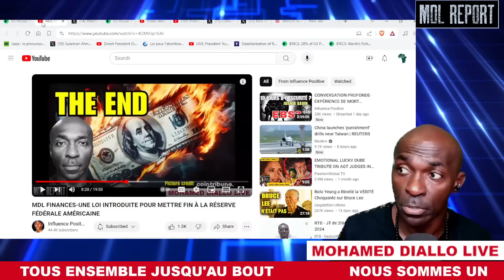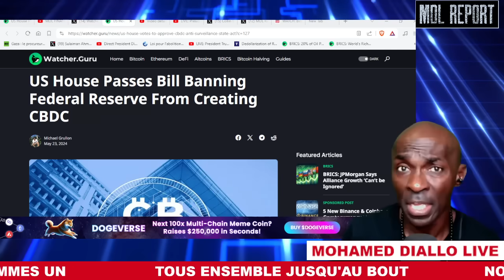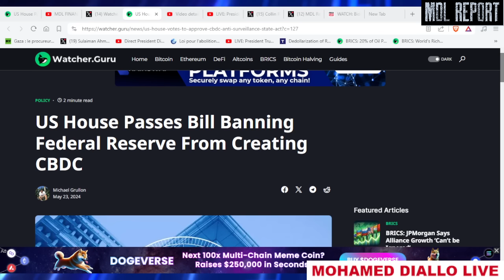BOOOOM BADA BOOOM!!! MDL FINANCE- USA: NON À LA MONNAIE NUMÉRIQUE- QUI L'AURAIT CRU?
Mon Frère, Ma Sœur, Sais-Tu Qui Tu es ? Es-Tu Conscient des Pouvoirs de Ton Cerveau ? Je te Prie d'Apprendre à Savoir Qui Tu Es (Réellement) et Tu Vivras Heureux à Jamais! Je T’aime Sincèrement Quelles Que Soient Tes Croyances.

1)This video has no negative impact on the original works
2)This video is also for teaching and inspirational purposes.
3)It is not transformative in nature.

Radio La Voix de L'Afrique does not own the rights to these images, videos, and audio files.
Prières Pour Toutes Les Victimes d’atrocités orchestrées par les agents de la division, où que cela soit sur notre jolie planète. Quelque soit ce que tu penses savoir, partage le sans l’imposer à tes semblables. Aussi, ma façon de travailler et de faire des vidéos ne dépendront jamais de tes goûts et désirs individuels. Tu ne pourras jamais me modeler. Plus loin, Nos imperfections nous rendent meilleurs. Merci de votre patience avec moi et tous les participants. Respect mutuel absolu dans les commentaires. Aucune attaque personnelle, ni injures ne seront tolérées. Nous ne savons pas ce que nous ne savons pas-Continuons tous à faire nos recherches en tirant nos propres conclusions. AMOUR ET GRATITUDE- PAS DE DIVISION. TOUT IRA BIEN AU FINAL CAR DIEU GAGNE TOUJOURS... AU FINAL❤